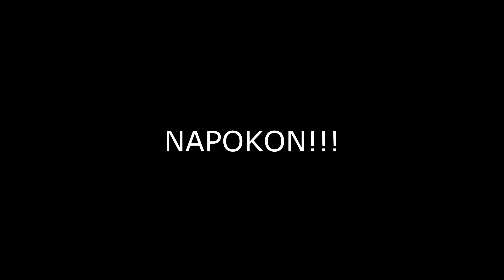JASMINA ME SMINKA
Da li silom ili milom, nije vazno. Tortura je bila na maksimalnom nivou!